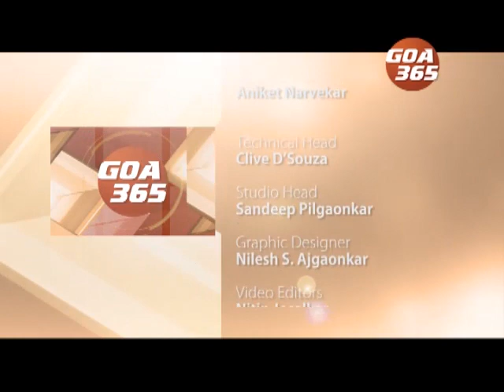GOA 365 19th June 2020 ENGLISH NEWS BULLETIN